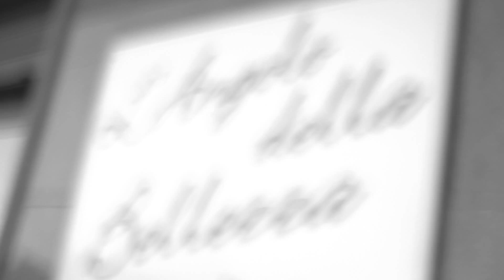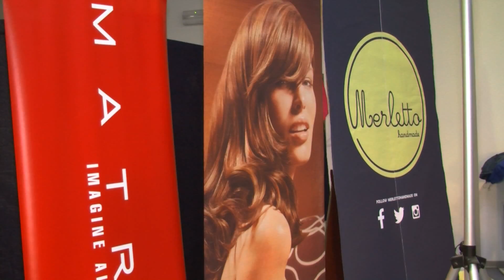EVENTO MODA 2014 - Matrix Trend 2014 - DENIM CODE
L'Angolo dell bellezza (salone di bellezza e acconciature) organizza: EVENTO MODA 2014.

Matrix Trend 2014 - DENIM CODE